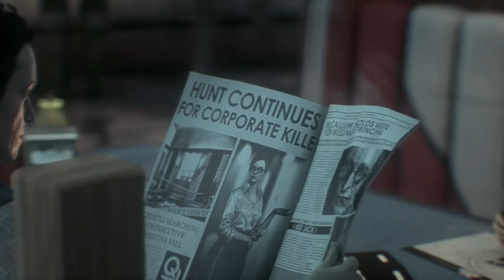Batman: Arkham Knight